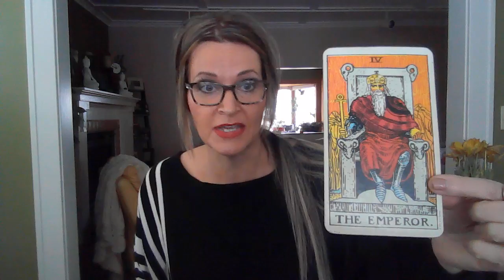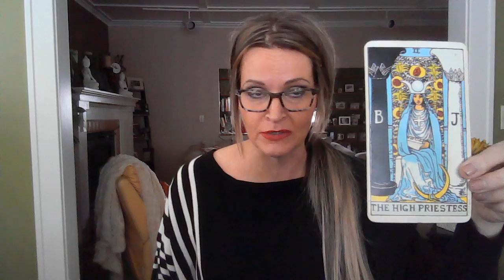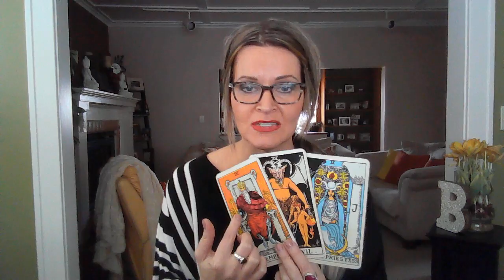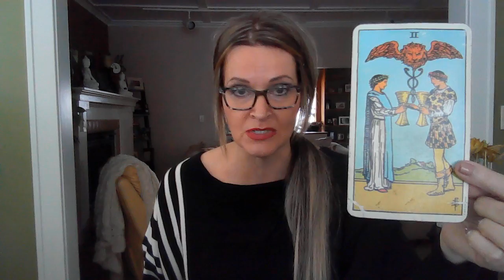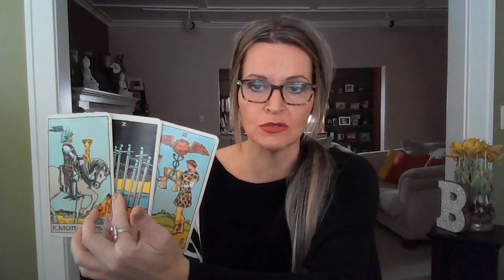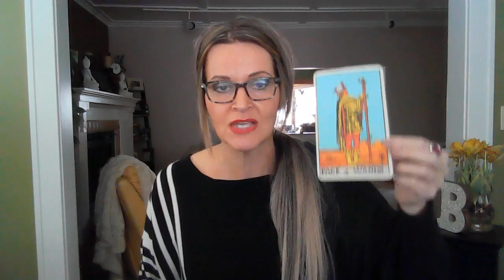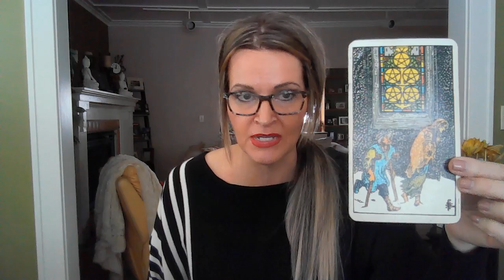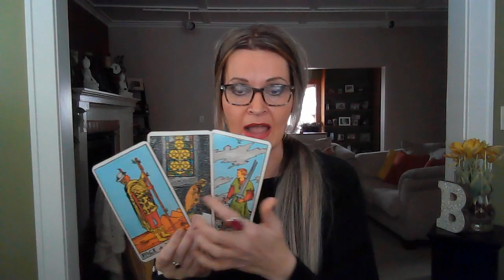Leo - Purge the Toxicity ~ April 2020